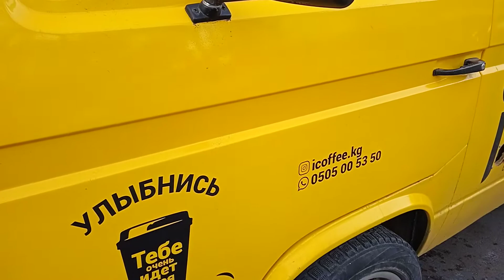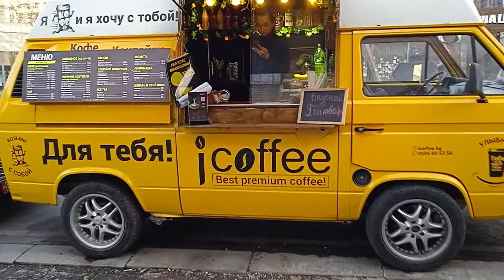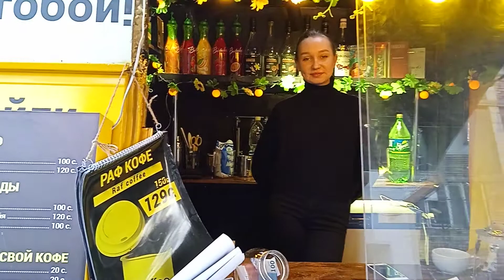МИНИ ПРЕЗЕНТАЦИЯ ПРОЕКТА НА КОЛЕСАХ @icoffee.kg НА КАНАЛЕ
Приветствую вас
дорогие

. любители интересных... обзоров.

проезжал мимо ... увидел. вот такой вот...WV transporter.
решил вам его показать.